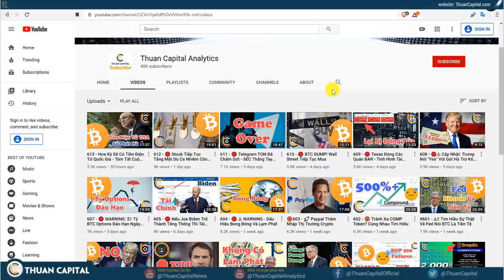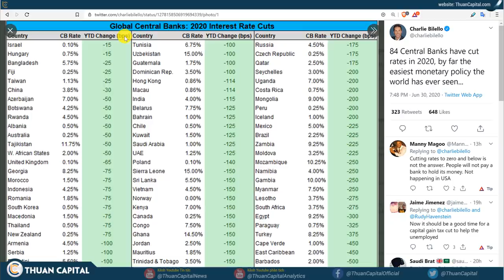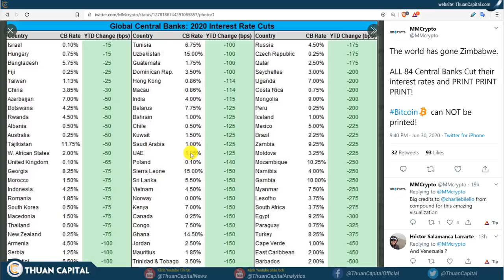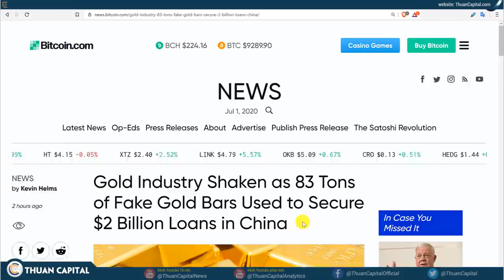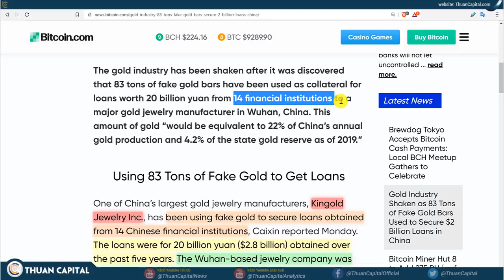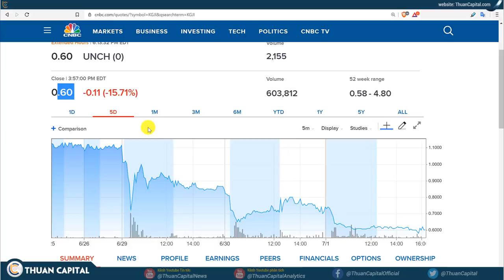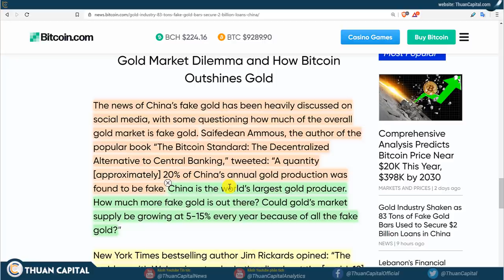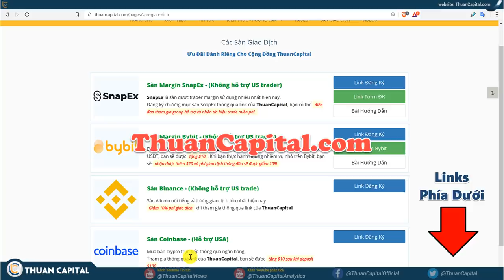614 - 🔴 83 Tấn Vàng Giả Chấn Động Thị Trường Vàng | 84 Ngân Hàng Trung Ương Đã Giảm Lãi Suất 2020